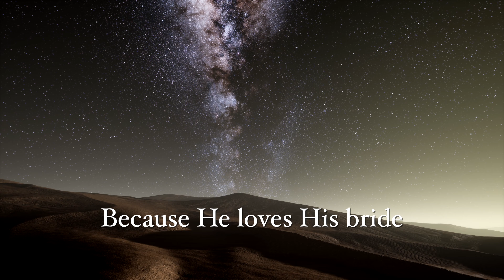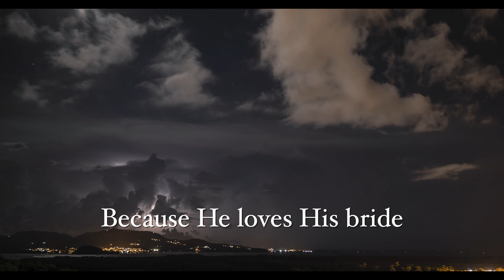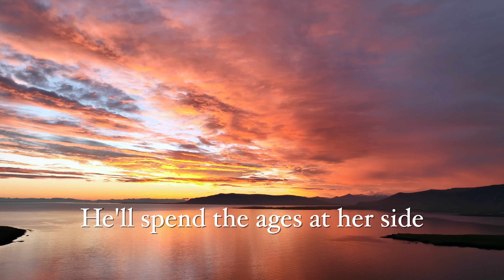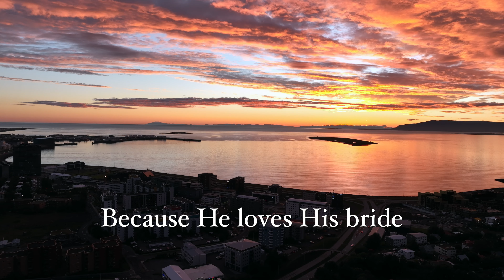Because He Loves His Bride (Daniel J. Mount) (Official Lyric Video)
Written by Dianne Wilkinson and Daniel J. Mount

Lyrics
VERSE ONE
The very voice of God on high
That formed the earth and spread the sky
Became a baby’s helpless cry
Because He loves His bride.

VERSE TWO
The wrath of God upon her head
He took upon Himself instead
He drank the cup and broke the bread

VERSE THREE
He sees her walking through a trial
He hears each cry and feels each mile
But waits to walk her down the aisle
He waits till she is purified

BRIDGE
He chose her from a world of sin
Redeemed her for Himself again
He intercedes for her alone

VERSE FOUR
One day His voice will rend the skies
A righteous fury in His eyes
For those who dared to touch His prize